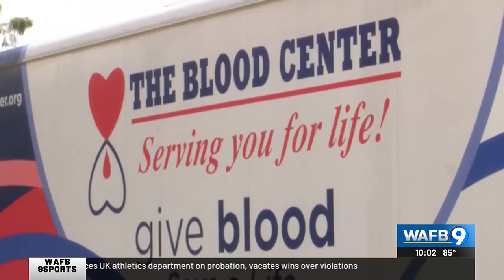Community holds blood drive for survivor of Tikfaw boat crash